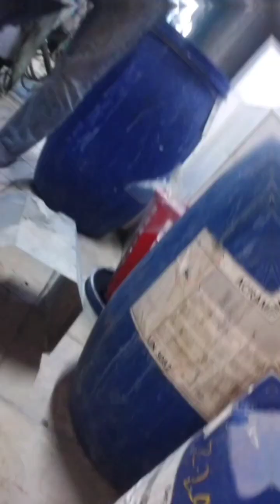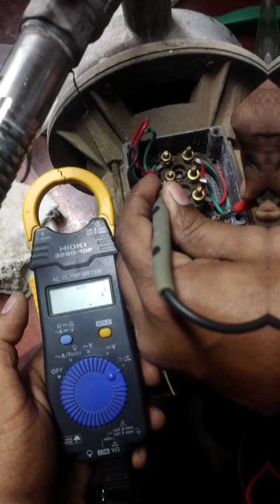Domestic Water Pump Repair, Bearing and Water Seal Replace.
Are you considering dozening or pumping your chicken? In this video, we'll help you decide when the best time is to do this. We'll discuss the pros and cons of each technique and give you the information you need to make an informed decision.

ak teach world
AK Teach